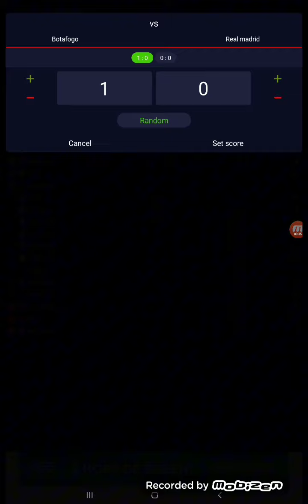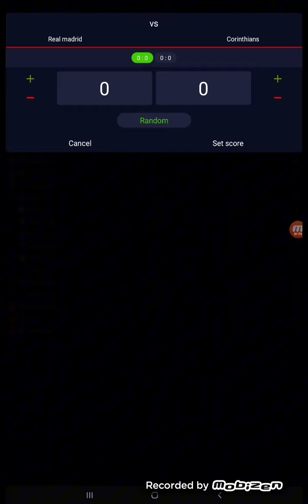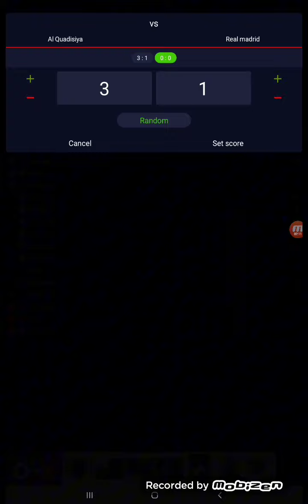Copa Efootball 21°Rodada 2024